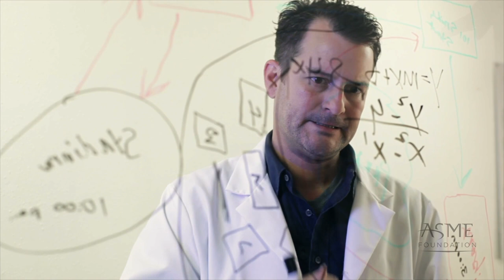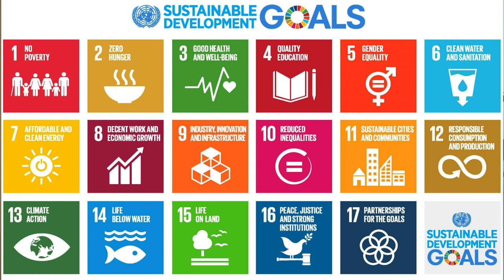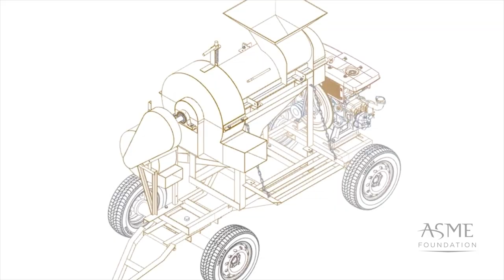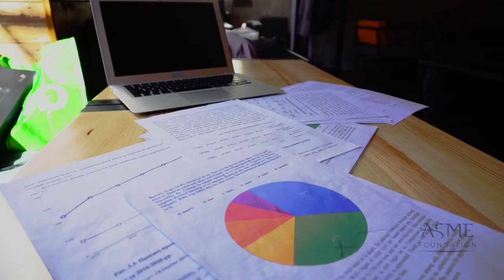ASME CEO Tom Costabile On The Groundbreaking Work Done at Engineering Global Development team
​ @asme_youtubeCEO and executive director Tom Costabile takes us through some of the important work that ASME does with its Engineering Global Development platform as well as ASME's work with the U.N's GlobalGoals.
There are exciting things happening at ASME, EGD, and E4C.